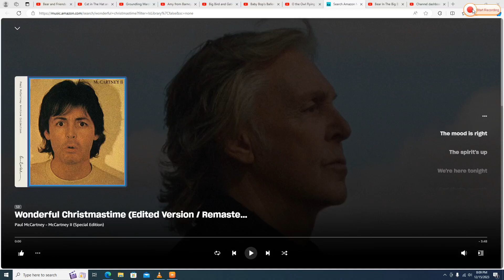Baby Bop's Ballerina to "Wonderful Christmastime"